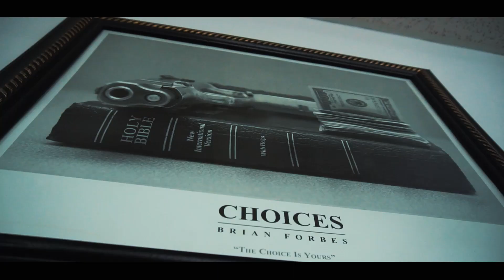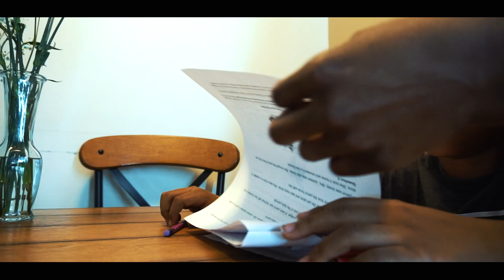"So Hard To Do" (ScP Mix) OFFICIAL VIDEO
The official visual for the first single from the currently untitled Soundchamba Productions compilation album. Produced by Apostle A.P., shot by Mike Spacely, and edited by E-Ton.